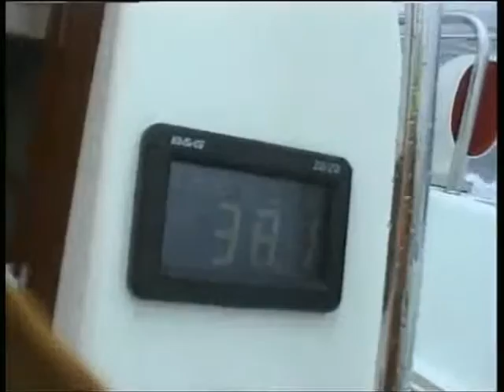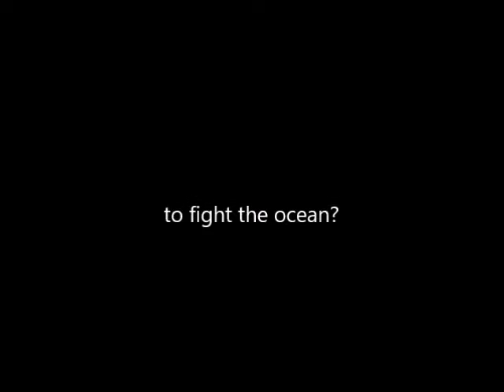Sailing on the Edge